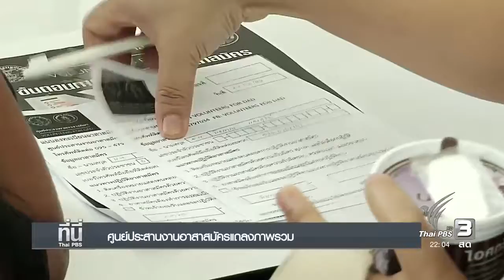ชายอายุ 53 ปีเดินเท้ากว่า 80 กิโลเมตรมาสนามหลวง